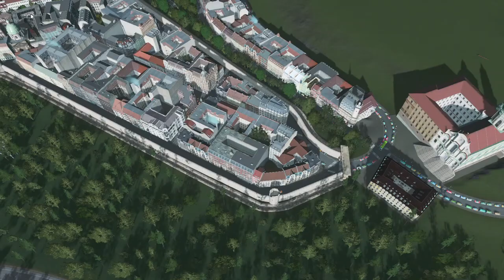Tøndkjer Region Ep 11 | The Old Town and the Ariopole Business District | Cities Skylines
Norwegian version \/

for de overbeviste, ikke nøl med å like, kommentere og dele